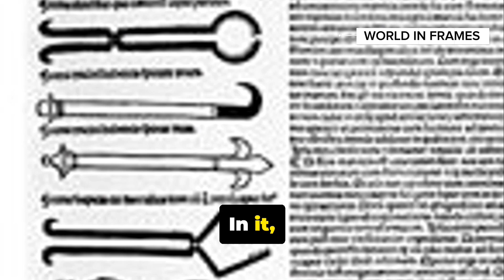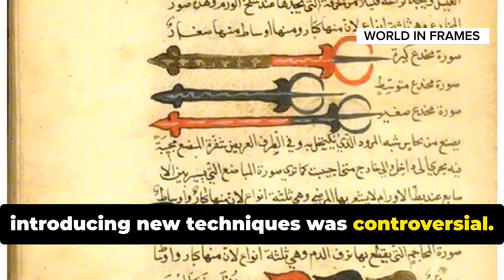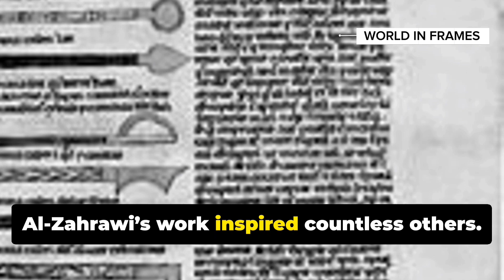Al-Zahrawi: Father of Modern Surgery in 3 Minute!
Discover the groundbreaking contributions of Al-Zahrawi, the father of modern surgery! In this video, we delve into his monumental work, "Kitab al-Tasrif," which served as a cornerstone for European medicine for centuries. Learn about the 200+ surgical tools he designed and the innovative procedures he developed, such as cauterization and catgut stitching. Explore how Al-Zahrawi's global knowledge sharing revolutionized surgeon training and bridged cultural gaps in medical practices. Don't miss out on this fascinating journey through medical history!

OUTLINE:

00:00:00 Al-Zahrawi: Father of Modern Surgery in 3 Minute!